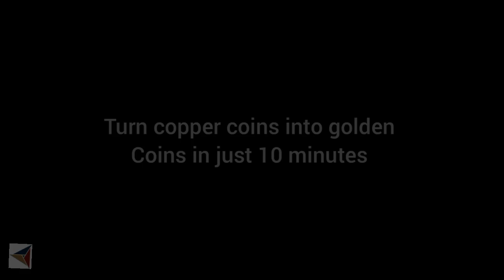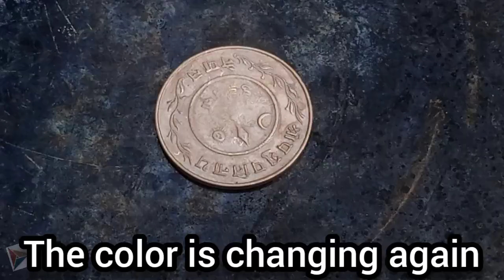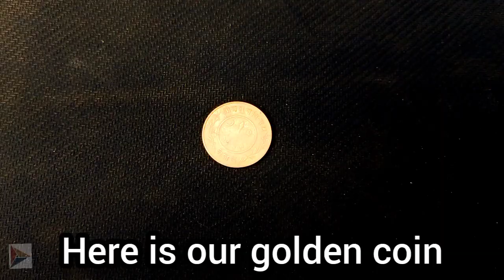Copper Coins Turned Into Golden Coins | Easy Process At Home | Alchemist Theory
Hello Viewers,
This is not a gold recovery video nor a gold coin making.
It's a simple process we are teaching you how you can turn your old copper coins into golden coins.